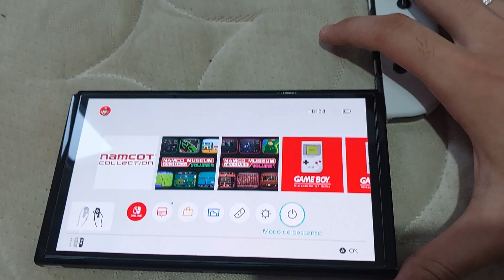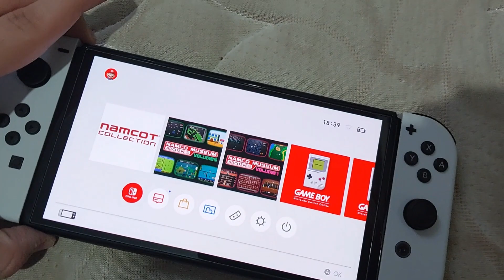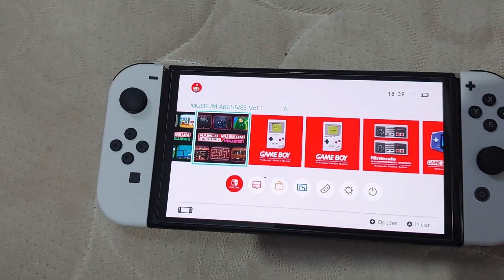COMPREI UM NINTENDO SWITCH DESBLOQUEADO (UNBOXING)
Gostou do vídeo? Compartilhe com todas as pessoas que você conhece,
isso me ajuda demais e me inspira a continuar.

Não se esqueça de me seguir na Twitch, é por lá que eu faço todo esse conteúdo ao vivo.